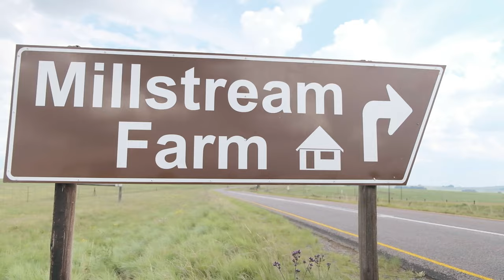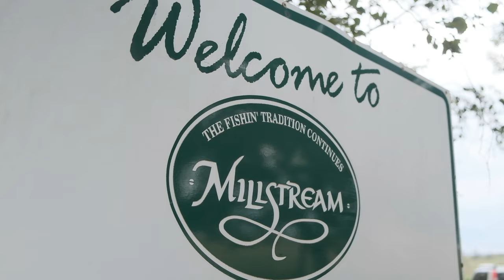Trout Fishing South Africa Millstream Farm Part 1 of 2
In this video Keaton and his family go to Millstream farm for a trout fishing adventure. During this adventure, the family go on a hike, explore Millstream, go to Dullstroom, meet a legend fisherman, visit the Dullstroom Bird of Prey Rehab Centre and so much more.